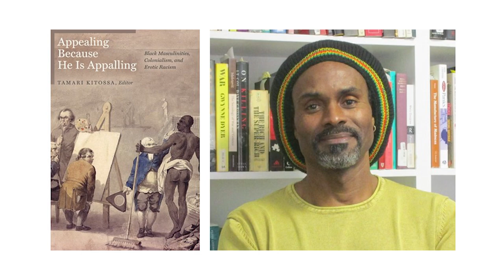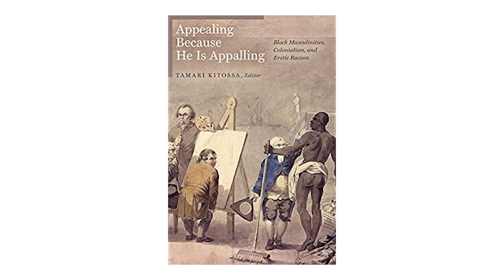LATE NIGHT COCKTALES | S1 EP9 (PART 1)